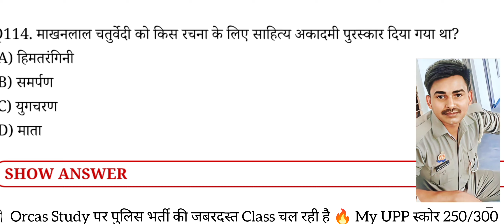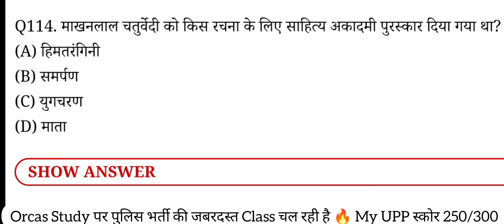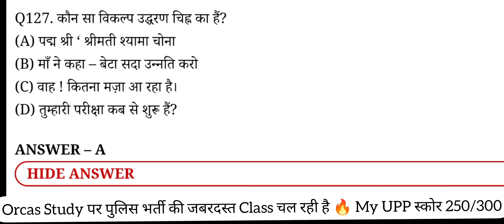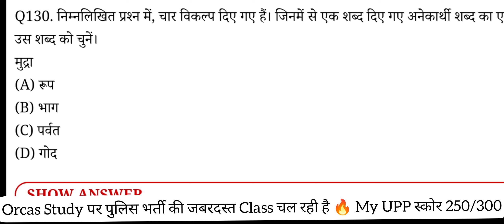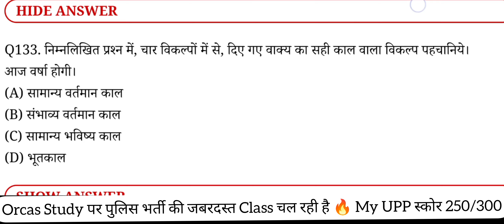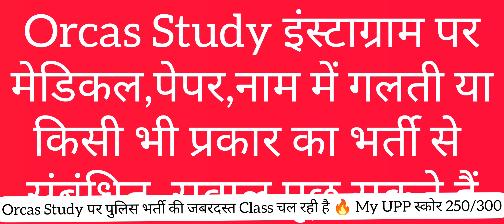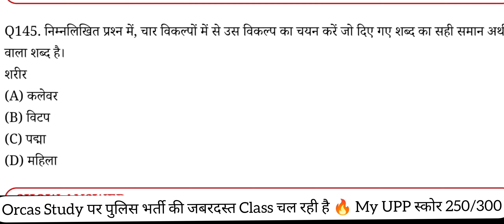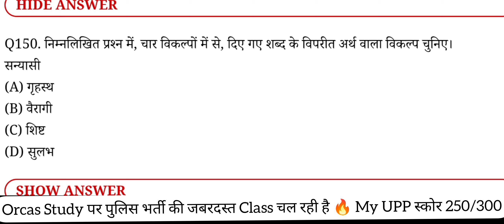UP Police Paper 28 जनवरी 1st Shift